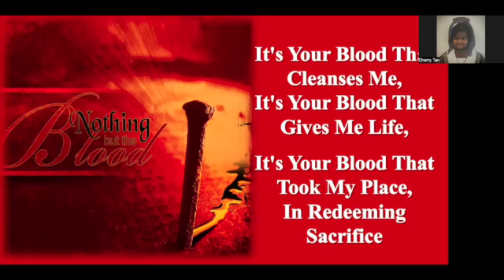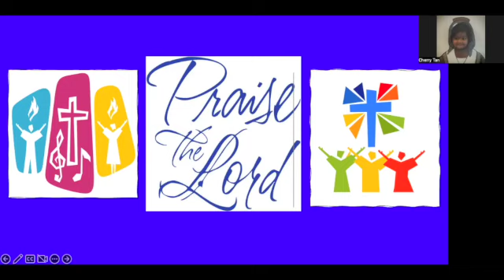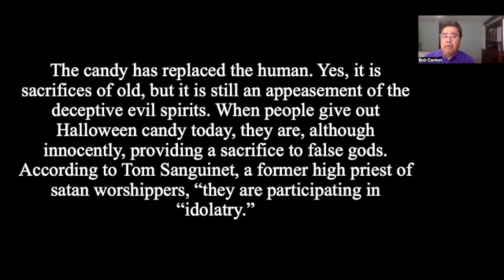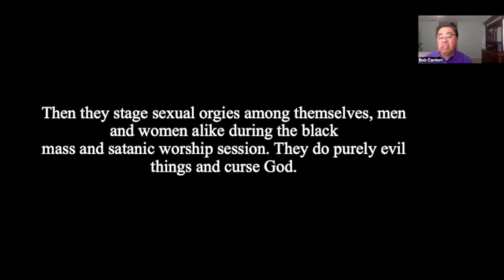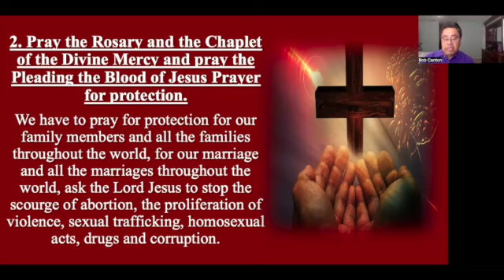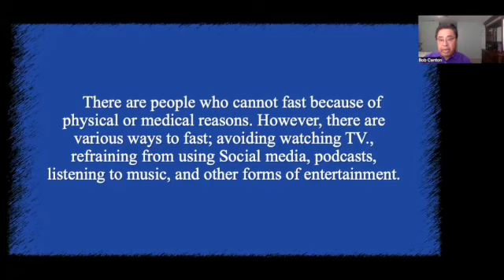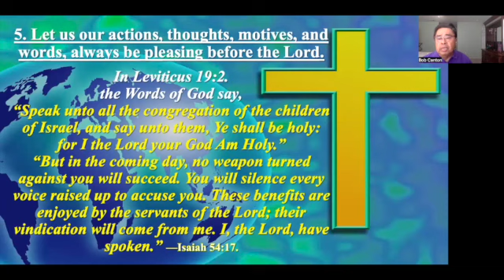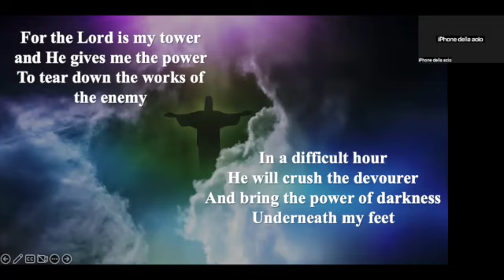The Perils of Halloween | Bob Canton | 22 October 2022